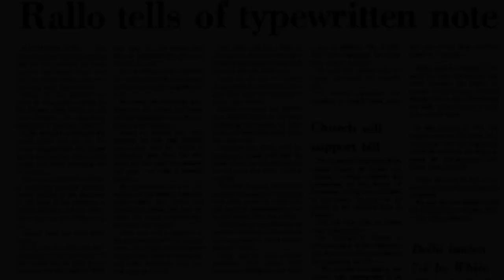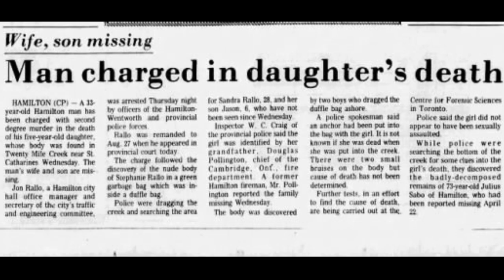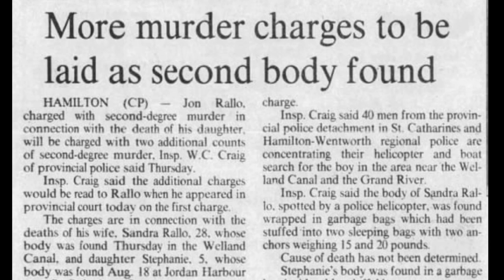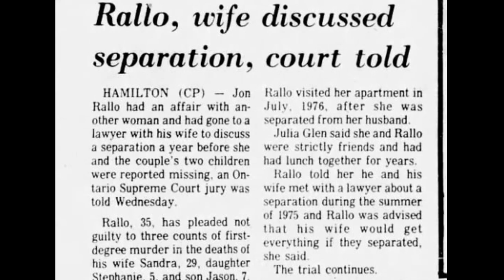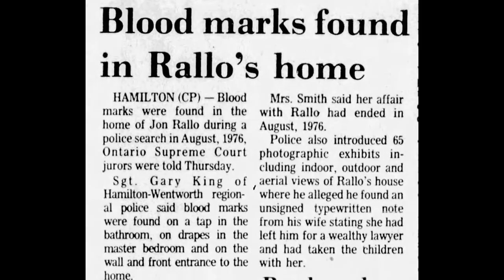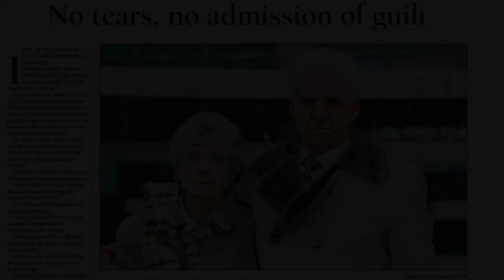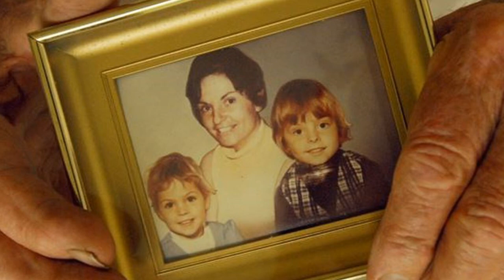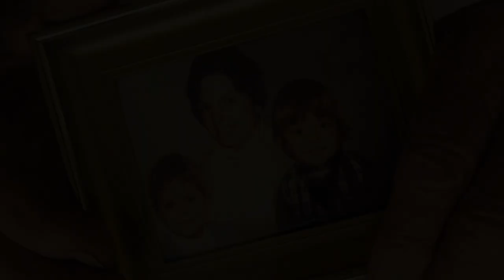Jon Rallo - Canada's Original Chris Watts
Before Chris Watts there was Jon Rallo.  The Rallo case was Hamilton Ontario's most notorious crime in 1976.  On August 18, 1976,  the body of a 5-year-old girl was found in a duffle bag floating in a waterway near St Catharines Ontario.  That same day, Doug Pollington reported his 29-year-old  daughter Sandra Rallo and her two children, Jason, 6, and Stephanie, 5 as missing.  The evidence pointed directly at Sandra’s husband and father to the children, Jon George Rallo. Although Rallo claimed he was innocent, the evidence mounted against him, and resulted in three charges of first degree murder for the senseless slayings of his family.